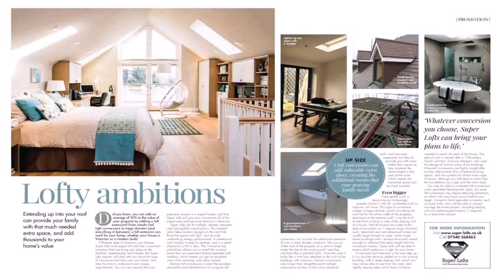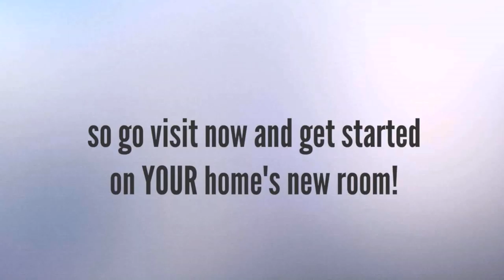How Much Does The Average Loft Conversion Cost 2015 - Gif Maker DaddyGif.com (see description)